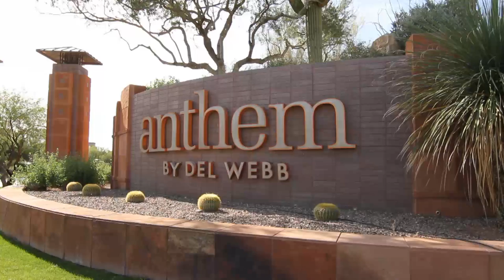Anthem, Arizona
Just a short drive up the I-17 and you’ll see the community of Anthem. Built in 1999, this family-friendly community is filled with amazing amenities. A 63-acre park anchors the development complete with a community center that houses a full exercise facility and lap pool. There is also a water park next to the center. Miles and miles of walking trails and biking paths wind through the area providing perfect spots to enjoy the outdoors. Nearby shopping centers and an outlet mall make it easy to shop til you drop. Year round events are open to the public and as well as their veteran’s memorial. There is also a new Civic Center with meeting rooms and other facilities.